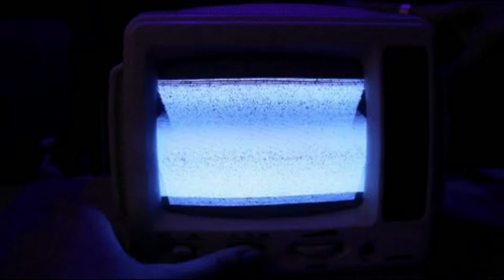[FREE] LIL SKIES x YUNG PINCH TYPE BEAT "No Cappin"